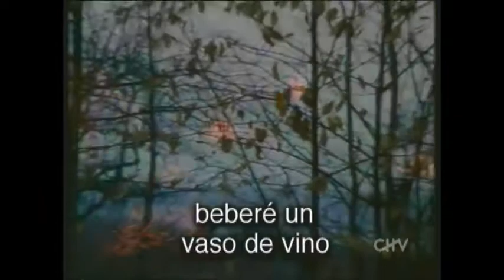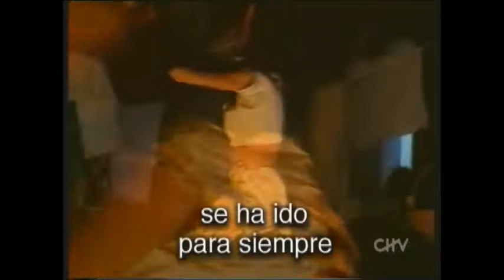Zucchero - Diamante (Subtítulos Español)